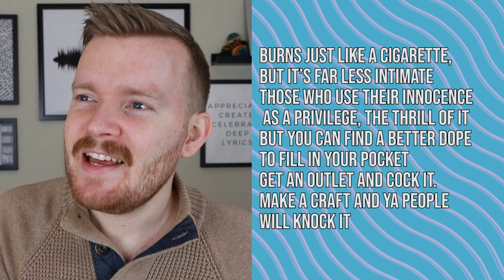"Gundabad" by Jay Joseph is DEEP! | Lyrics Explained